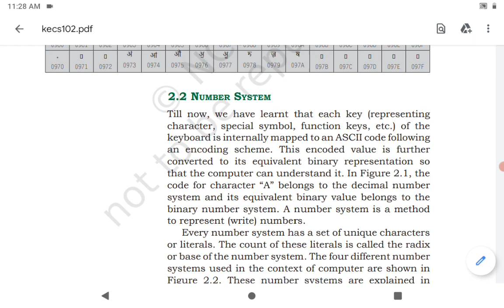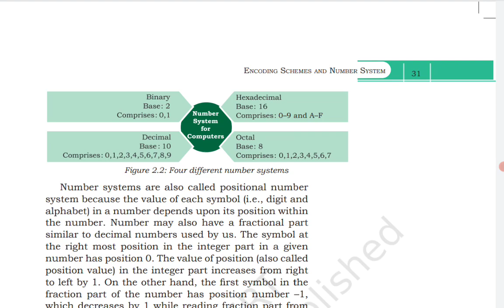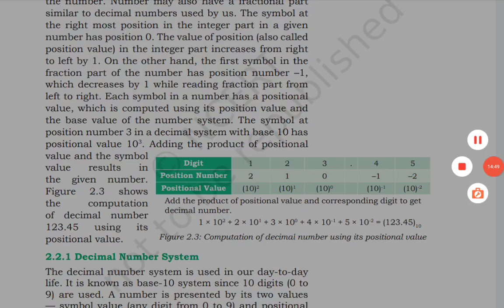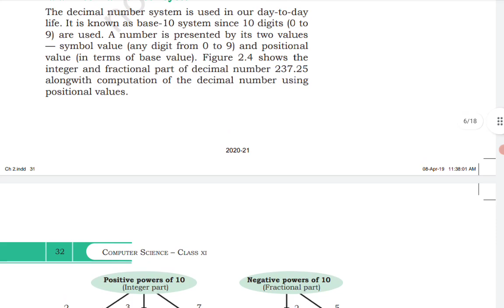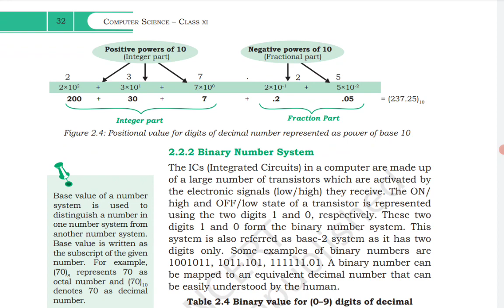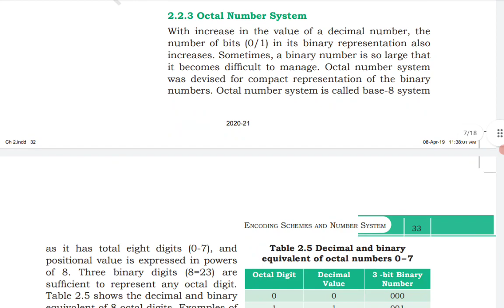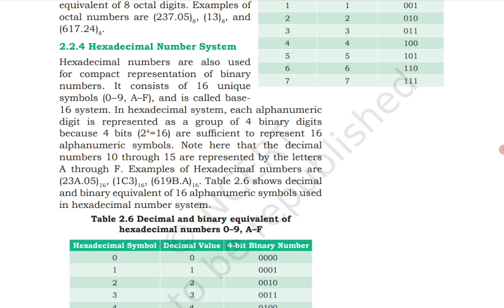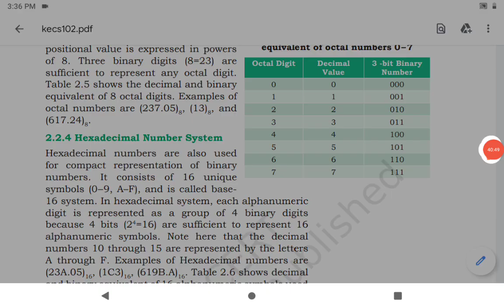CBSE | 11 Computer Science | Chapter 2 | Number System | Tamil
Hello students,
In this video, I explained Chapter 2 -  topic 2.2. Number System
1. Decimal
2. Binary
3. Octal
4. Hexa Decimal